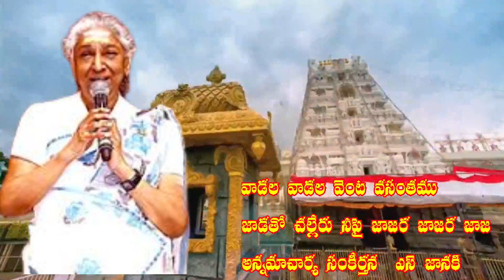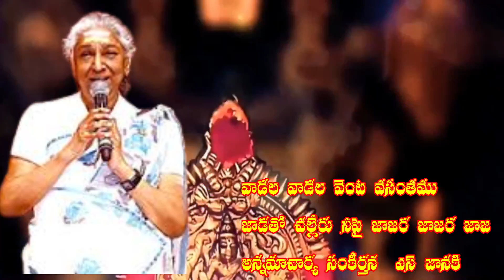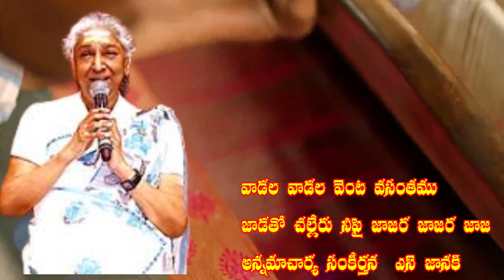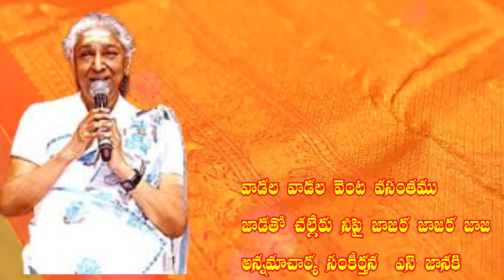వాడల వాడల వెంట వసంతము అన్నమాచార్య సంకీర్తన ఎస్ జానకి